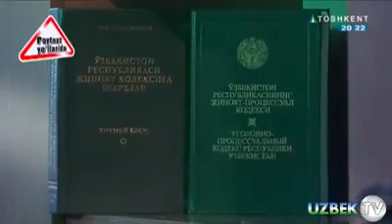Jinoyat Jazosiz Qolmaydi